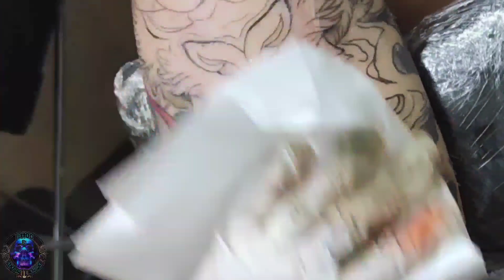Tattoo time lapse - Foo Dog Colored Tattoo (with Star of life symbol )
How to tattoo: Foo Dog Colored (with Star of life symbol ) Tattoo Time lapse
Done in 12hrs
Using : 5rl, 11m1,15m1
INK : Dynamic Black and White,Eternal Colors

Foo Dog tattoo are a traditional part of both Chinese and Japanese history..They're a common occurrence in mythology all over Asia, where a Foo Dog's job is to watch over temples. They symbolize good luck for those associated and are certain to guard off evil..

Instragram: Vhodic Bruno